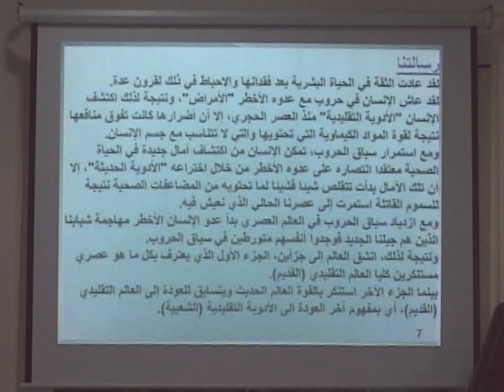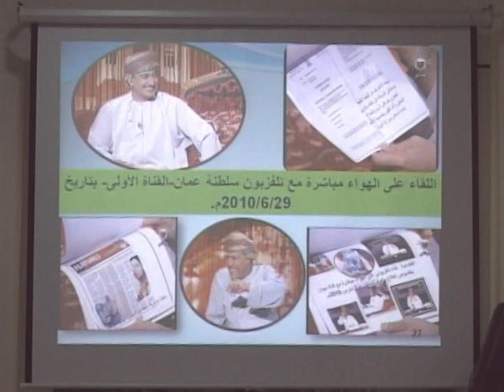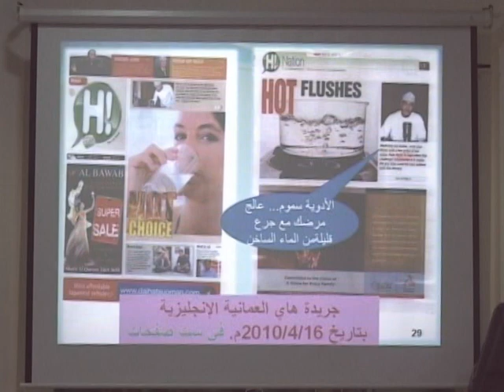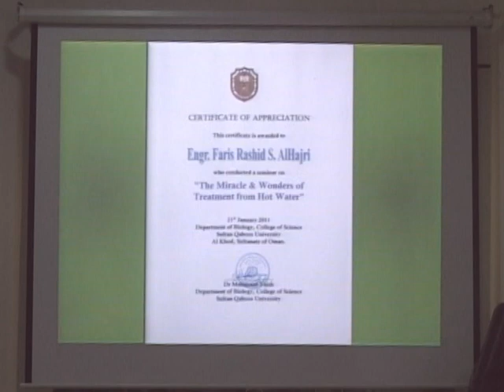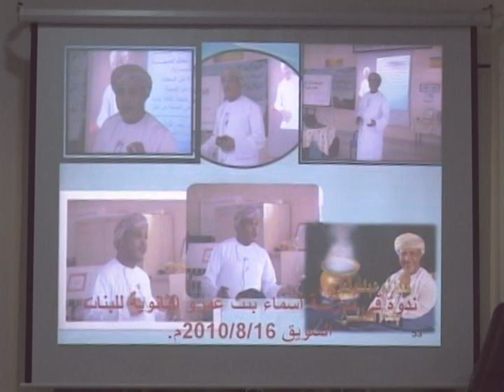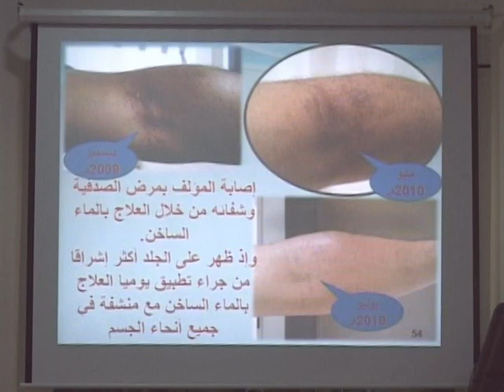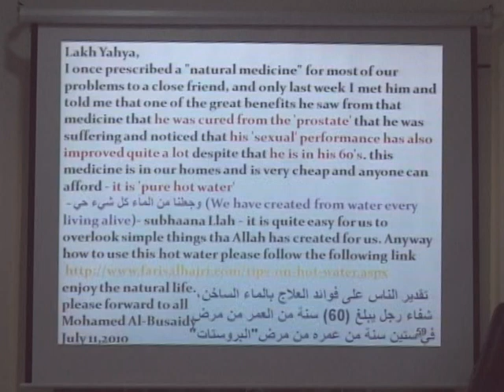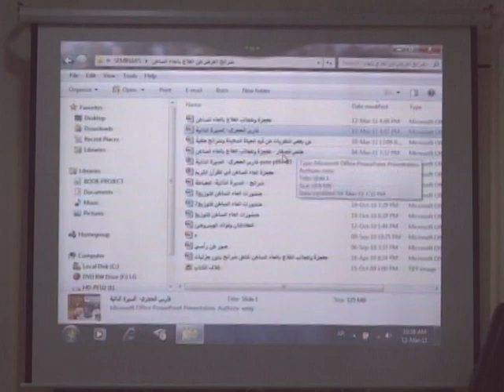العلاج والوقاية من الأمراض بالماء الساخن - محاضرة الدكتور فارس الحجري للصغار-مدرسة صفي 7-8 إبتدائي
محاضرتان قدمهما الدكتور/فارس الحجري في مدرسة الإبداع الخاصة بعنوان "معجزة وعجائب العلاج بالماء الساخن".